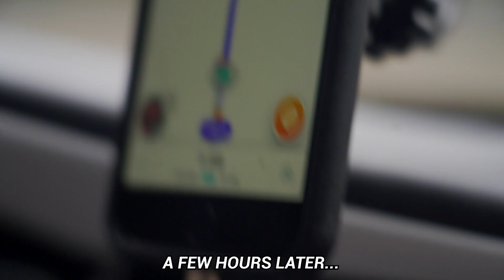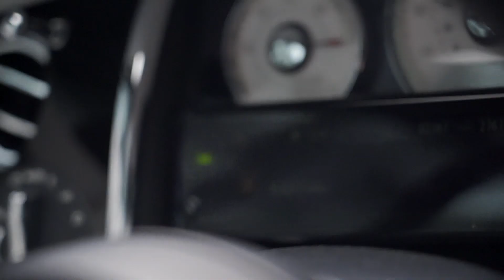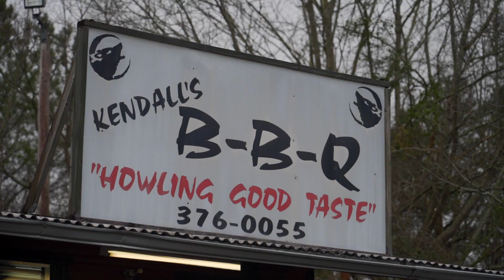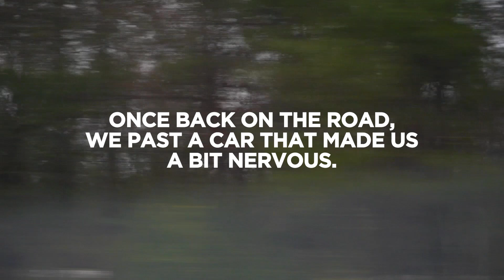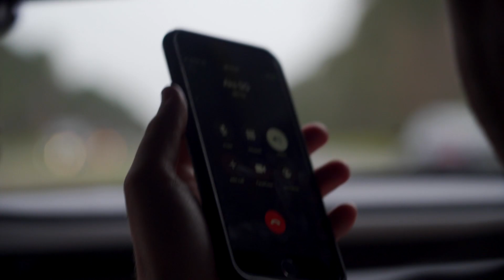TELLING OUR FRIEND THE COPS PULLED US OVER *WHILE RIGHT BEHIND HIM* W/ Ed Bolian VINWIKI!!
On the last day of Lux Rally, Randy, Hunter, Jimbo, and John Aks all head to New Orleans. On the way, we begin playing “Is that actually a cop?” Which consists of everyone constantly checking their rear view mirrors, babbling on the radio what they notice about the car in question, and basically coming to no real deduction until someone either gets pulled over, or everyone slowly inches away. It’s a fantastic, stress-filled game.

John Aks, being the king of making deductions with no backing, shines bright here. We run into what we all collectively think is a cop, and Aks (even though he’s about 1/4 mile ahead of us) says with complete certainty that it’s NOT a cop. How does Aks know that? He doesn’t. So Randy and Hunter play a little prank on him. Watch to see the hilarity that ensues… Aks actually thought we got pulled over, imagine that.

Randy Specs Out One of THE FIRST 2020 Audi RS6 Wagons In The USA! *LAMBORGHINI OWNERS BEWARE*

FINALLY! HERE'S EVERY MOD DONE TO OUR NISSAN SKYLINE R34-GTR V-SPEC! *WAY FASTER THAN WE THOUGHT*

SHMEE150 MADE ME DO IT... BUYING A RARE 1 OF 5 PORSCHE GT2RS & ROLLS ROYCE SAME DAY! (OVER $700K)

On this channel you'll see many familiar faces (some of which are in this video) from the automotive youtube space and industry. People like Brooks from DragTimes, life of palos, vehicle virgins (parker), shmee150, the stradman, tj hunt, Houston from Royalty Exotic Cars, Edmond Mondi, mr jww and many more!

Make sure to hit the POST NOTIFICATIONS so you see when we upload!